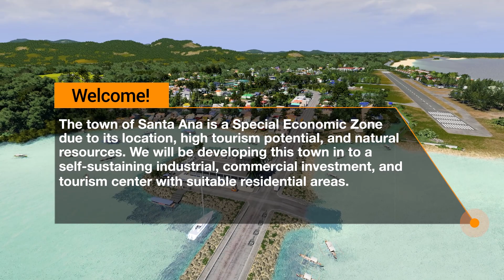Cities Skylines | Santa Ana - Episode 01 (Building The City Entrance)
Welcome to Santa Ana!

          Santa Ana is a town located in the north-easternmost point of the Luzon Island in the Philippines. Santa Ana is a Special Economic Zone due to its location, high tourism potential, and natural resources. We will be developing this town in to a self-sustaining industrial, commercial investment, tourism center with suitable residential areas.

Please join me in this town's journey in becoming a city.

Cities Skylines workshop list:
(Note: The contents of these lists will change from time to time)

PC Specs:
•CPU: AMD Ryzen 7 3800X
•CPU cooler: NZXT Kraken X53
•Mobo: ROG B570-F
•RAM: Trident Z Neo 32GB(8x4) 3600 Mhz DDR4
•GPU: NVIDIA GeForce 3090 24GB Founders Edition